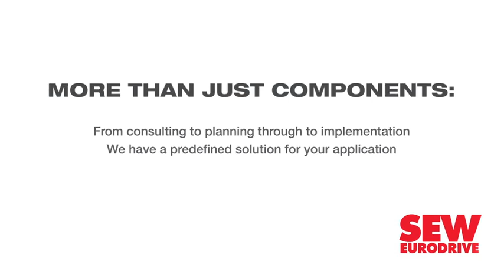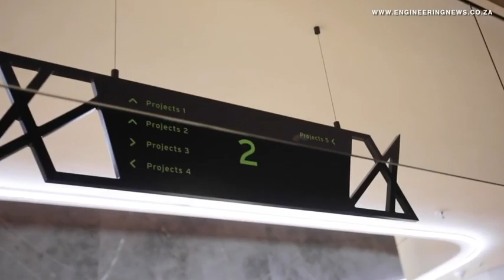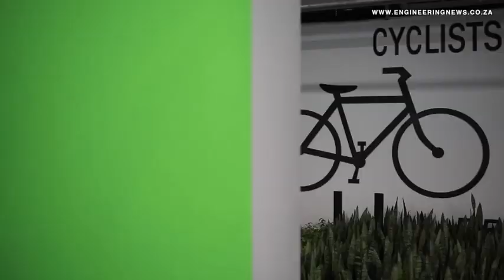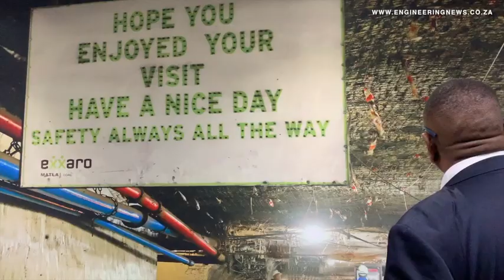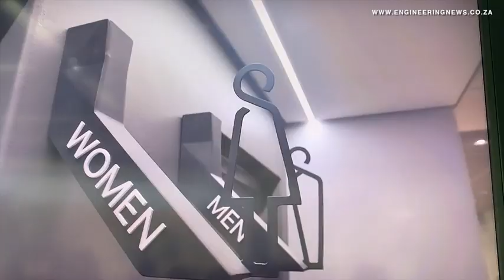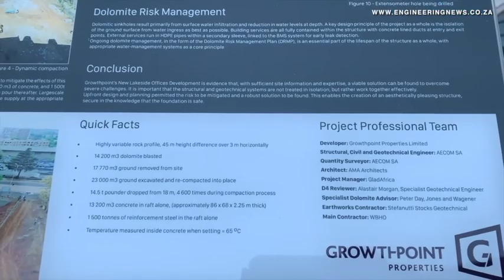Exxaro showcases new ultramodern headquarters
South Africa’s largest coal producer and black-empowered coal company Exxaro has unveiled its new ultramodern headquarters in Gauteng.